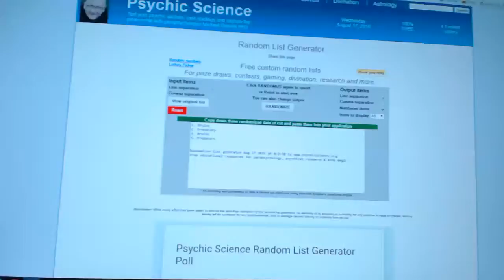C&C #6342 Multi Random